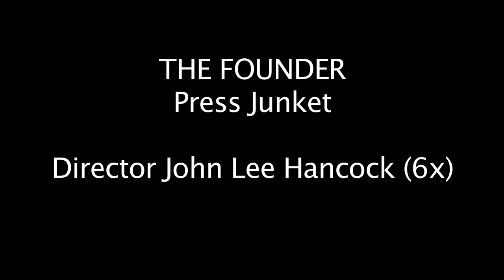The Founder || Director John Lee Hancock Press Junket|| SocialNews.XYZ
Watch The Founder Director John Lee Hancock Press Junket

The true story of how Ray Kroc (Michael Keaton) maneuvered himself into a position to buy the 1950s burger operation of Mac and Dick McDonald and create a billion-dollar fast food empire.

Release date: December 16, 2016 (USA)
Director: John Lee Hancock
Budget: 7 million USD
Box office: 2.1 million USD
Screenplay: Robert D. Siegel